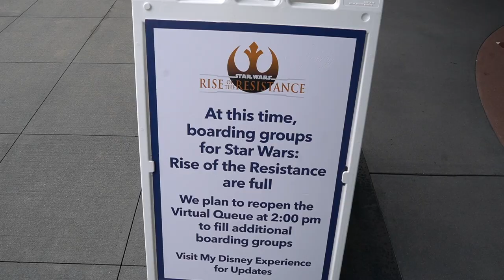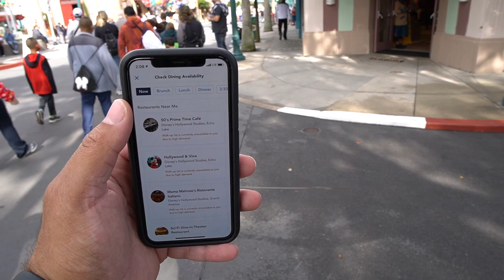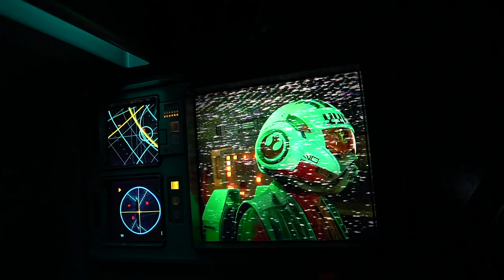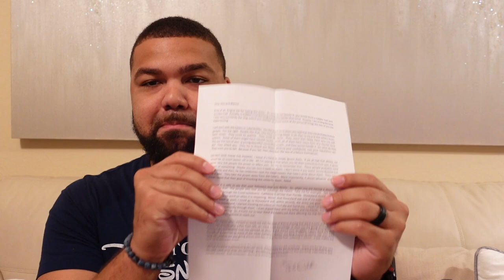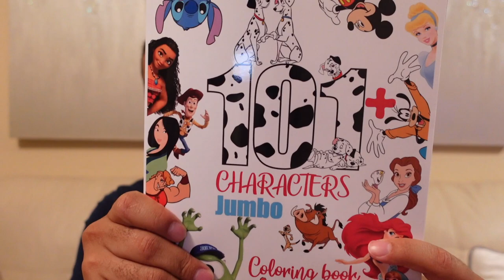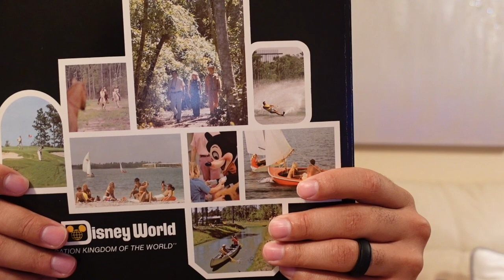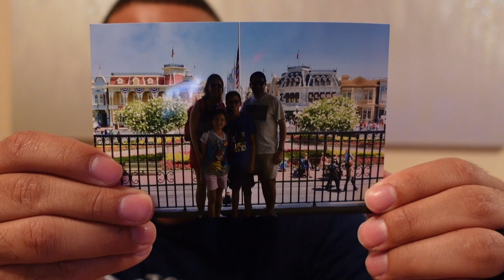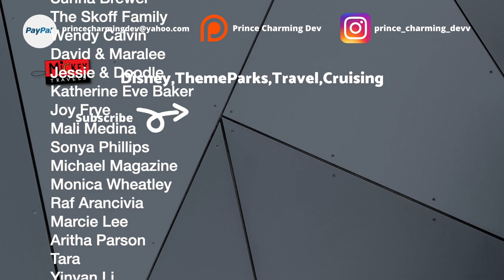Rise of The Resistance Got Way Easier | Jock Lindsey's Hanger Bar Christmas Menu | Viewer Mail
In today's video we check out of our treehouse and make our way to Disney's Hollywood Studios to ride rise of the resistance to try out how easy it is now to make your boarding groups away from the park with the new way Disney is doing this. We ride rise of the resistance and it worked at 100% which was amazing and we also jumped in line for mickey and Minnies runaway railway to test out how long the posted wait time is. Next we make our way out of Studios and head to Disney Springs for lunch but we make a quick stop and see a update of the new star wars hotel. We get a table at jock Lindseys hanger bar to try there new holidays offerings and boy or boy it was delicious. We also give you a quick update of Disney springs and we do some Christmas shopping and we end the video with opening viewer mail from you.

Welcome and thank you for checking out the channel. I make brand new videos four times a week from different places around Florida and some traveling videos also. My main focus is to help you plan the perfect trip to theme parks such as Walt Disney World, Universal Studios Orlando, Busch Gardens Tampa Bay and different theme parks around the country and the world. As this channel evolves you can catch myself and my fiancé share parts of our life with you all. The goal here on this channel is no matter what you are going through good or bad that you always can click on my videos and relax and forget about everything that may be going on and be immersed on the adventure we go on together.

Sony A6600-
Sony ZV-1-
GoPro Hero 9 black-
Deity Microphones V-Mic D4 DUO-

692447 Orlando FL, 32869